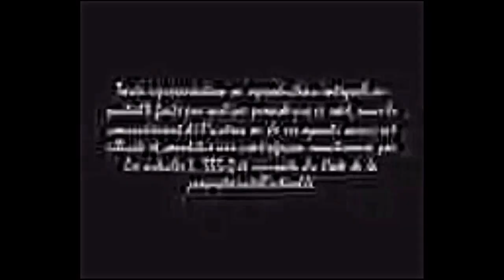[PHILO] Vive la mort - François DAGOGNET